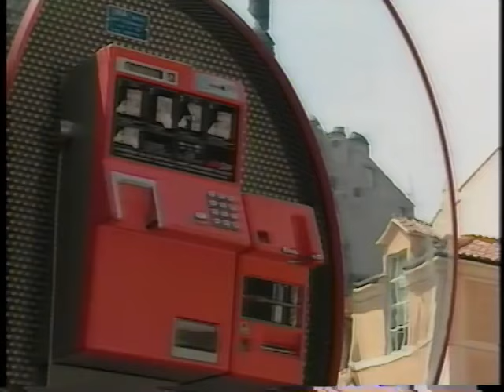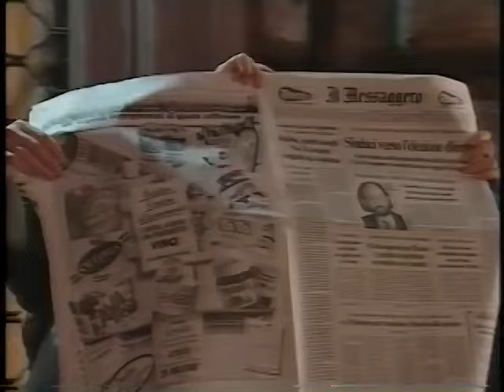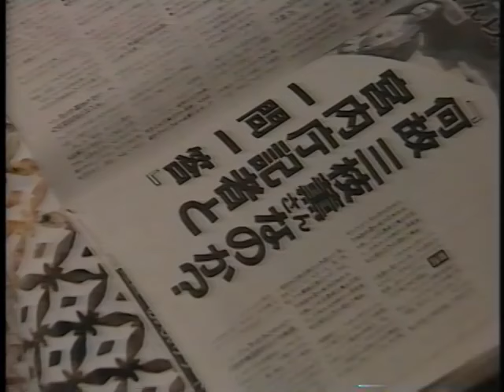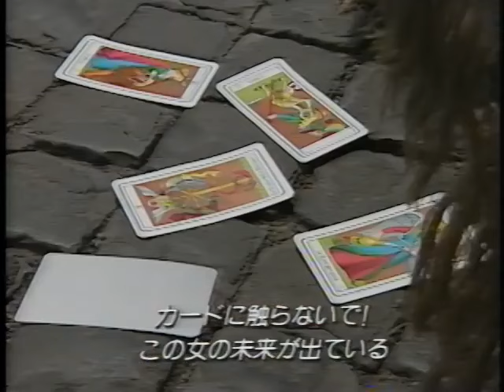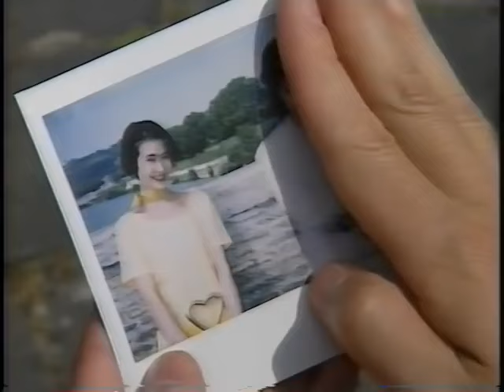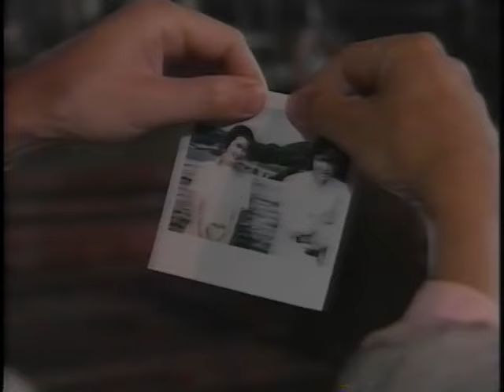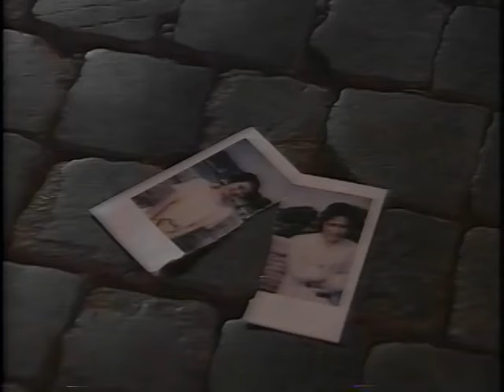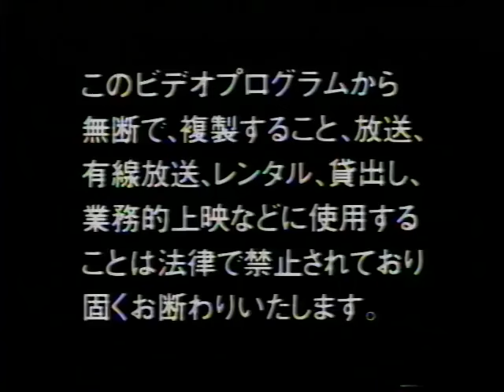Roman Holiday Japanese 1993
Staring Masakazu Tamura, Narumi Yasuda, Shigeyuki Nakamura, Yumi Shirakawa
Story: News presenter in Rome happens to find a beautiful girl who looks like one of candidate women for Japanese crown prince, and fell in love afterwards.